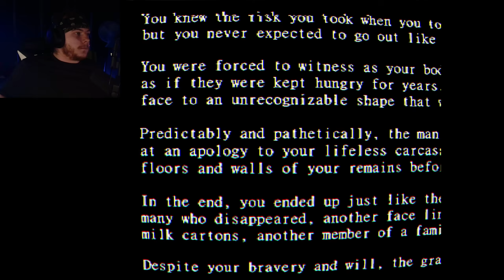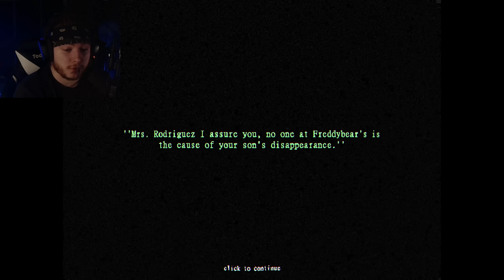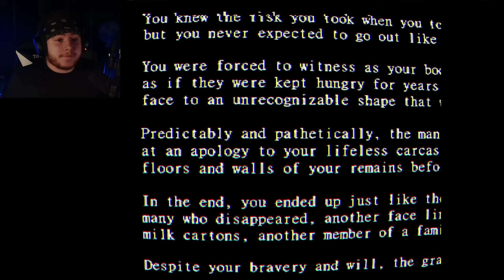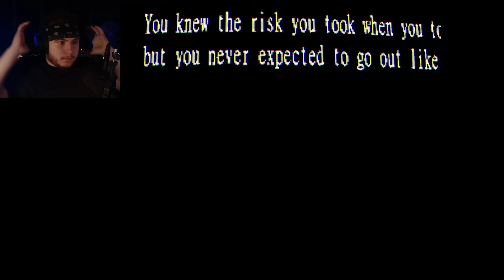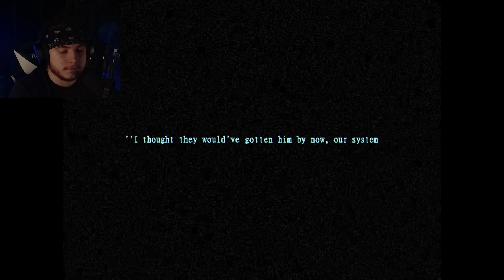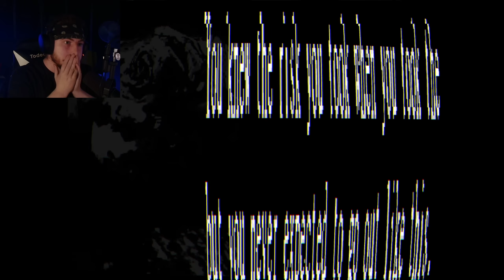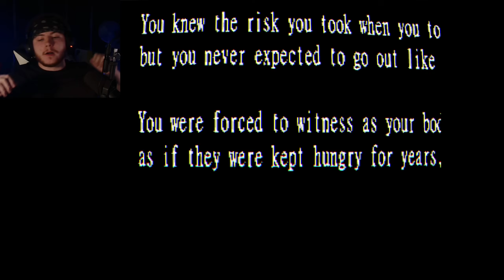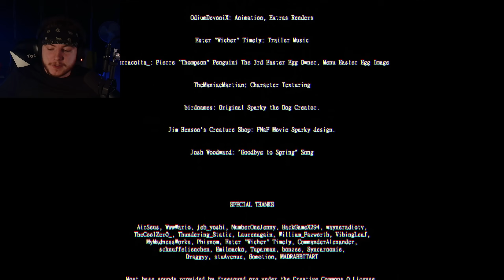c'est La FIN pour TOI...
- Five Night at Freddy's : Graveyard Shift at Freddy's  -